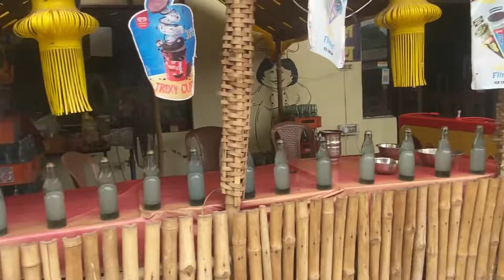My first travel vlog ❤️ || Aanchal Thakur vlogs